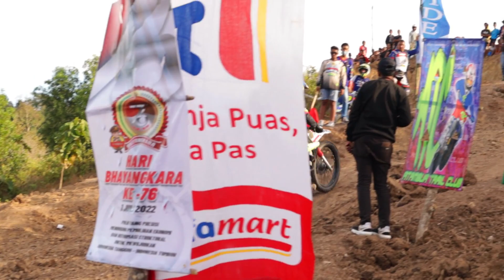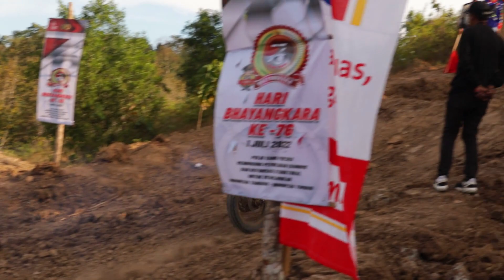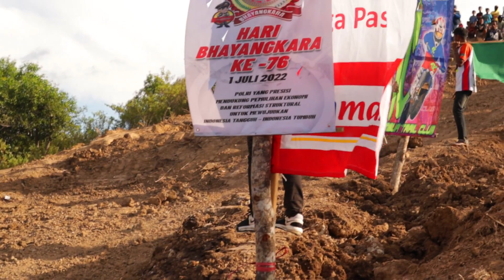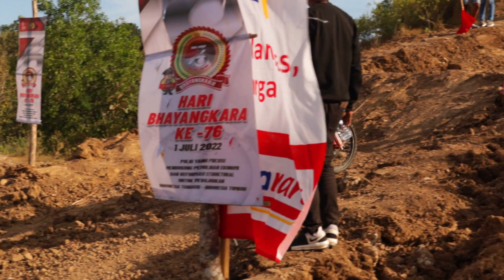Trail Adventure Batas Indonesia-Timor Leste (Rider Gagal Taklukan Tanjakan Ekstrim)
Trail Adventure Polres Belu, Nusa Tenggara Timur dalam Rangka memeriakan HUT Bhayangkara Ke 76.

Trail adventure polres belu, NTT. hal ini dalqm rangka memeriahkan HUT Bhayangkara 76..
Para riders diikuti dari berbagai jenis daerah di NTT (atambua, Kefa, malaka, kupang dan Negara tetanga Timor Leste)

Menggunakan berbagai jenis motor trail (yamahan klx, honda CRF, Kawasaki dll) motor-motor dimodifikasi sehingga menampilkan bentuk yang cantik dan indah dipandang mata.

Selain itu juga, motor-motor tersebut sudah disetting sehingga punya kecepatan dan tarikan yang kencang sehingga dapat menembus bukit atau gunung yang tinggi